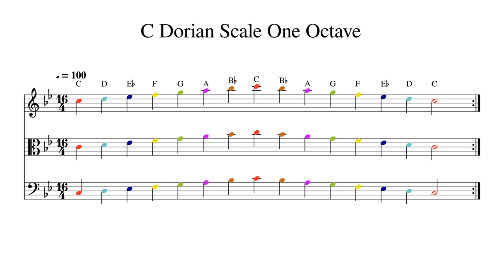C Dorian Scale One Octave at 100bpm Backing Track Color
Play or sing along. This track features double bass, cello, viola and violin playing C Dorian Scale One Octave at 100bpm. Sheet music is provided on G treble clef, C alto clef and F bass clef.